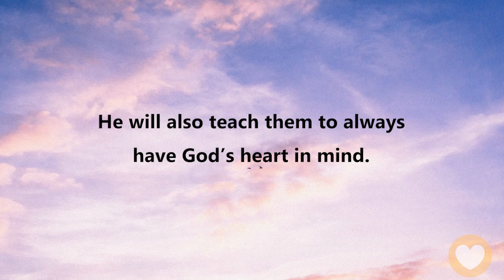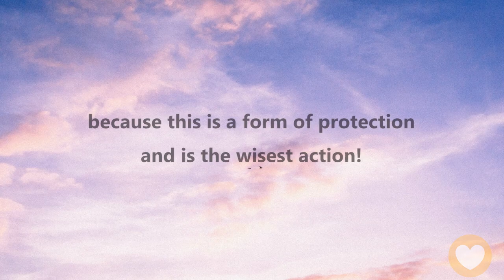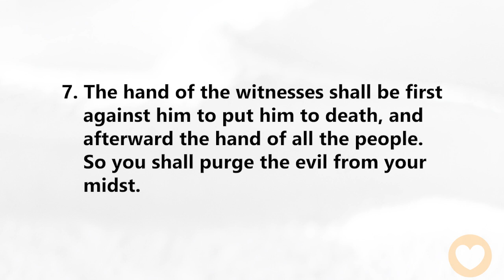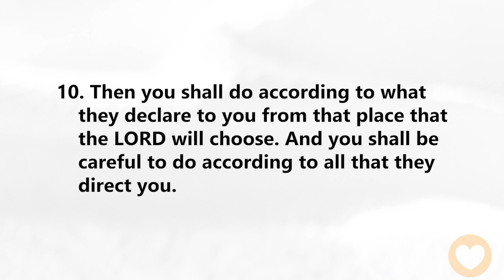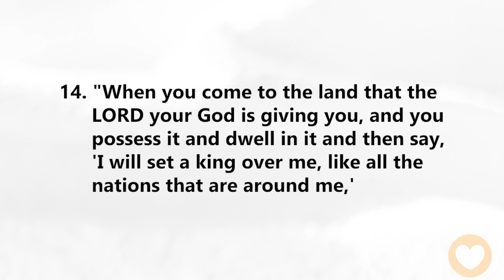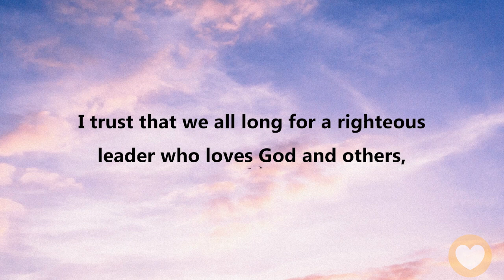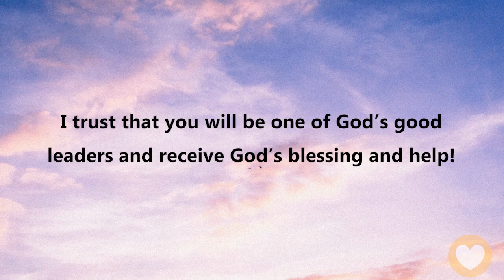【Deuteronomy 17】May we all be good leaders who love God. ｜ACAD Bible Reading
Hello friends,
Let us read the Bible together. Today we’ll be reading Deuteronomy Chapter 17.

During the times of the Old Testament, many civilizations worshipped natural phenomena. For example, the Egyptians worshipped the sun and used the stars for divination, and the Canaanites worshiped wood and stones. These were all actions that deviated from God’s will.
In this chapter, Moses will warn the the Israelites not to learn these wrong worship rituals. He will also teach them to always have God’s heart in mind. They should seek God’s will in all things, whether it’s a difficult case or a king that needs to be appointed, because this is a form of protection and is the wisest action!

Deuteronomy 17:19
And it shall be with him, and he shall read in it all the days of his life, that he may learn to fear the Lord his God by keeping all the words of this law and these statutes, and doing them,